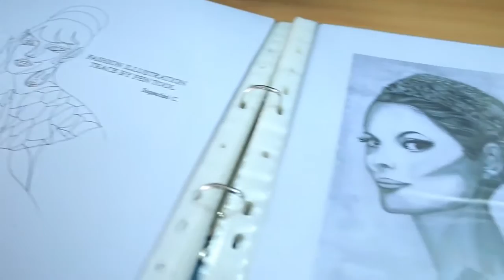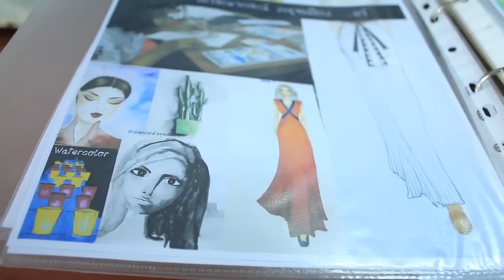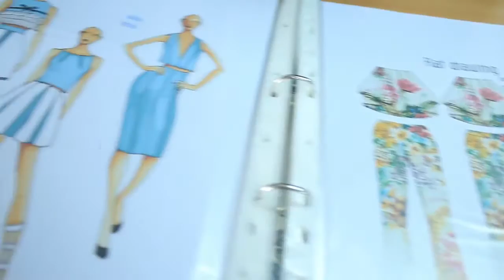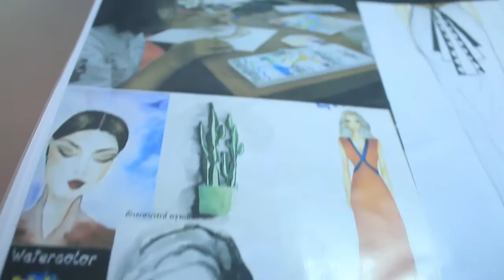โรงเรียนฝึกอาชีพกรุงเทพมหานคร(ดินแดง2)เขตดินแดง2(02 กรกฎาคม 2559) กลเม็ดพิชิตฝัน (เมโทรทีวี) part2